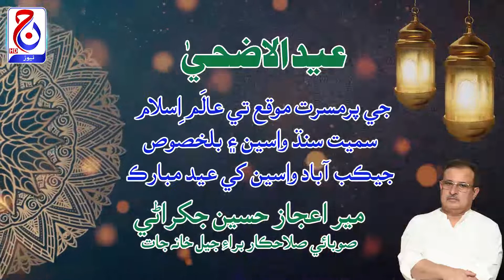پيپلز پارٽي لاڙڪاڻه ڊويزن جي صدر مير اعجاز حسين جکراڻي عيدالضحيٰ جي جيڪب آباد واسين کي عيد مبارڪ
اڳوڻي وفاقي وزير صحت، وڏي وزير جي صوبائي صلاحڪار، پاڪستان پيپلز پارٽي لاڙڪاڻه ڊويزن جي صدر مير اعجاز حسين جکراڻي طرفان عيدالضحيٰ جي پرمسرت موقع تي عالَم اِسلام سميت سنڌ واسين ۽ بلخصوص جيڪب آباد واسين کي عيد مبارڪ